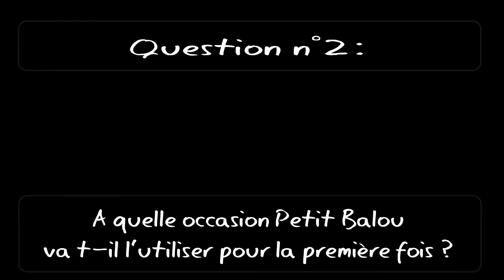#16 Premiers Essais Au Permis A2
Hello Les Mumus !
Je vous donne enfin les réponses à ces deux questions posées dans le vlog précédent. Et même un peu plus !
BS